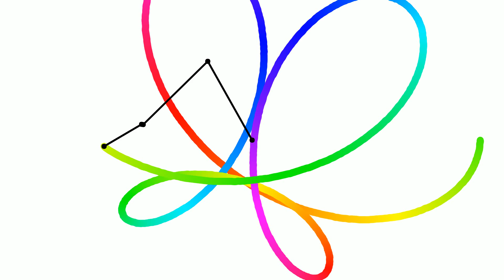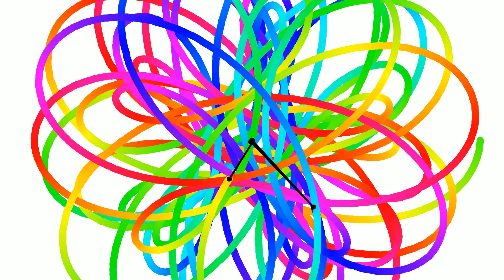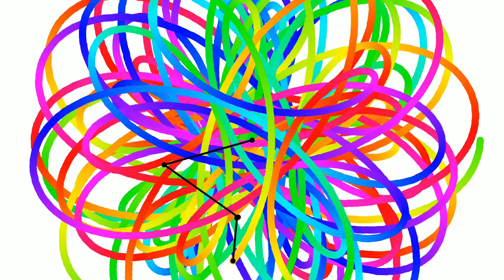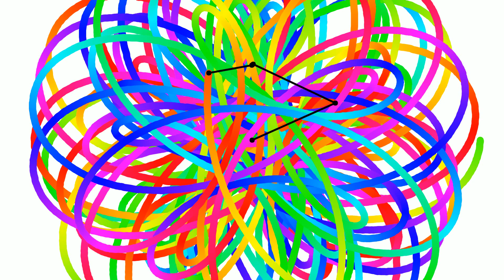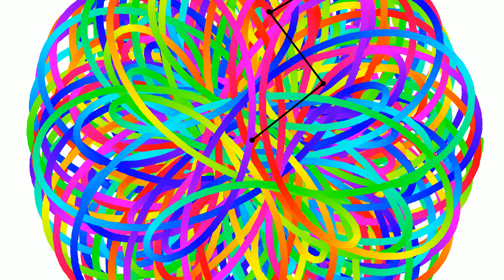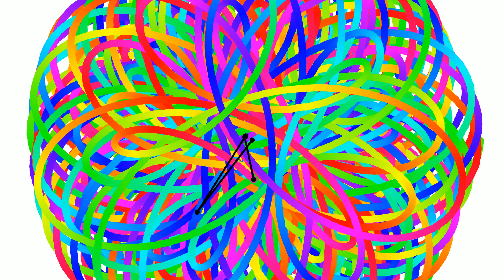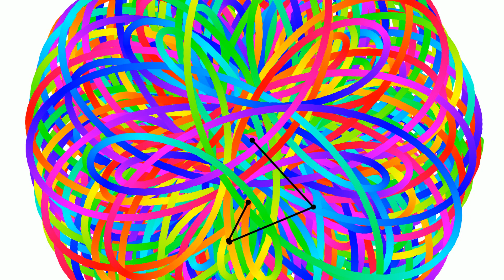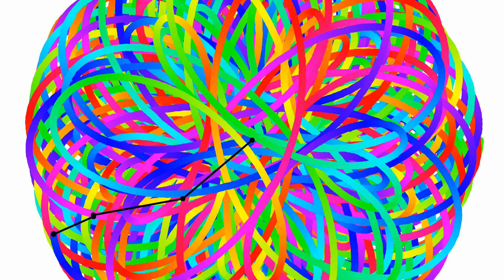output video 1728814044 codificado